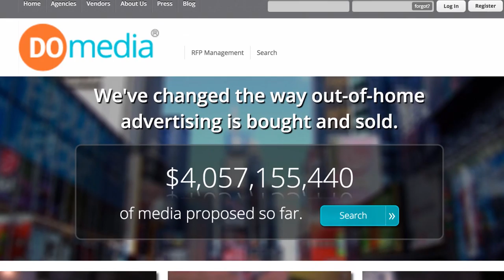DOmedia Transforming the Way Ads Are Bought and Sold